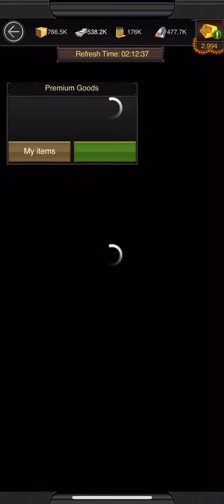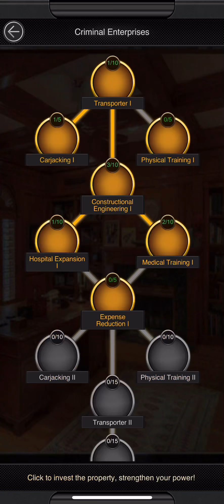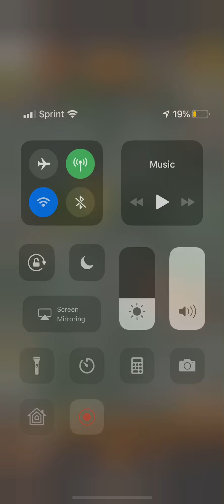My first mafia city game video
I play clash of clans and mafia city now a days for fun videos